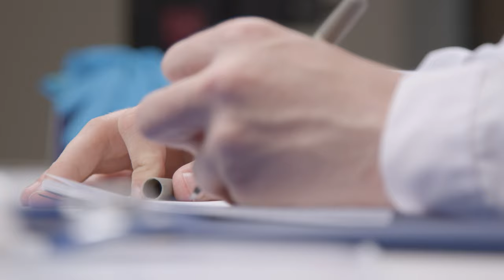Pull Focus Shot from Stethoscope to Medical Professional Writing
100% FREE STOCK FOOTAGE - Free commercial use! No Copyright! No Credits Required!

We Provide:
All videos on this channel are free to use also you can use for commercial purpose even don't ask for any permission.

However, we have certain rules:
1. You shall give credits to our channel and put the link to our videos in your description box.
2. You shall not upload our videos as stock videos and can use only along with your creative videos.
3. Images and Videos may not be used in a way that shows identifiable persons in a disgraceful light, or to imply endorsement of products and services by depicted persons, brands, and organizations - unless permission was granted.

Free HD Videos - No Copyright

Copright Free Doctor Activity Video Footage,
Copright Free Doctor Work Video Footage,
free stock video footage,
free stock video footage nature,
free stock video footage rain,
free stock video footage city,
free stock video footage love,
stunning free stock video footage & clips,
video call free stock footage,
video conference free stock footage,
video game stock footage free,
free nature hd stock video footage,
full moon video hd free stock footage,
free light leak stock footage video loop,
free stock footage music video,
free stock footage slow motion video royalty,
free stock photos and video footage,
free 4k stock video footage
free copyright video nature,
free copyright videos and music/no more copyright,
free copyright video song,
free copyright video outro,
free copyright video intro,
free copyright video channel,
free copyright cartoon video,
cinematic video free copyright,
no copyright video free hd,
free copyright video loops,
funny free copyright videos,
free video music no copyright,
free fire no copyright video,
free video intro no copyright,
free video footage no copyright,
free copyright video on youtube,